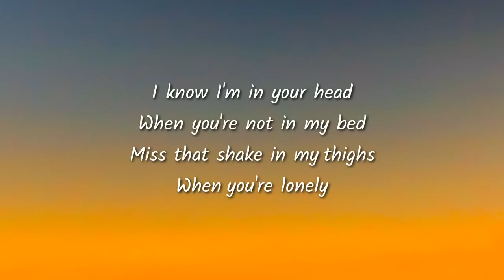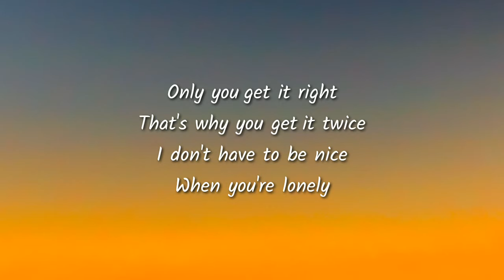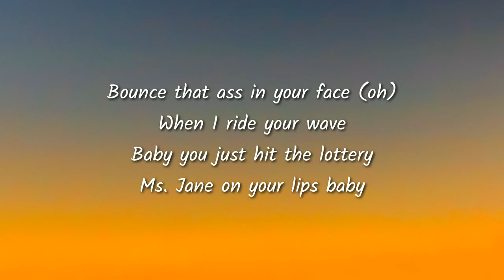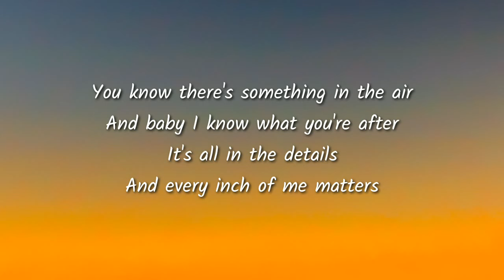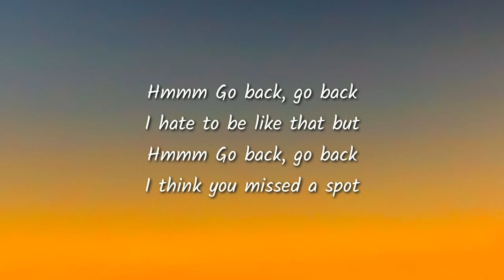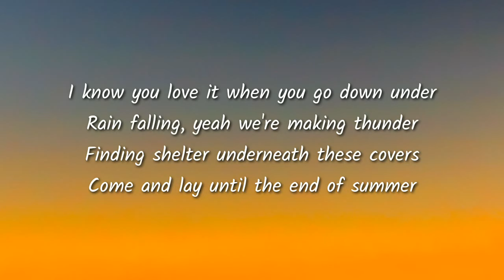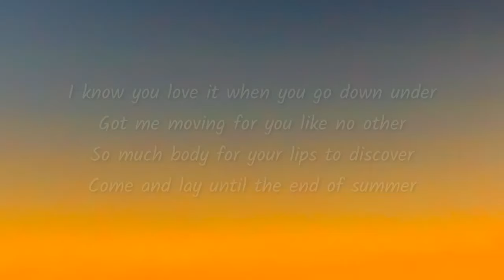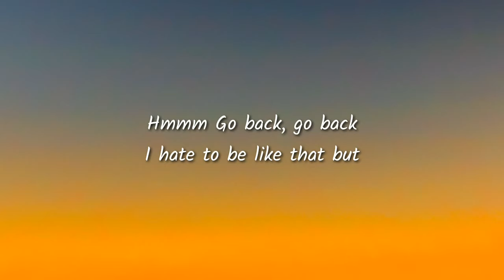Dinah Jane - Missed A Spot (Lyrics)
[Verse 1]
I know I'm in your head
When you're not in my bed
Miss that shake in my thighs
When you're lonely
Only you get it right
That's why you get it twice
I don't have to be nice
When you're lonely

[Pre-Chorus]
There's something in the air
And baby I know what you're after
It's all in the details
And every inch of me matters

[Chorus]
I know you love it when you go down under
Rain falling, yeah we're making thunder
Finding shelter underneath these covers
Come and lay until the end of summer

Got me moving for you like no other
So much body for your lips to discover

[Post-Chorus] x2
Hmmm
Go back, go back
I hate to be like that but
Hmmm
I think you missed a spot

[Verse 2]
You wanna hit it, wanna hear me hit a high note
I let you rub it, touch it, look upon (?)
Oh wind that back
This tropical (?) got you running back (oh)
Bounce that ass in your face (oh)
When I ride your wave
Baby you just hit the lottery
Ms. Jane on your lips baby

[Pre-Chorus]
You know there's something in the air

[Post-Chorus] x2
Hmmm

[Post-Chorus] x2
Hmmm